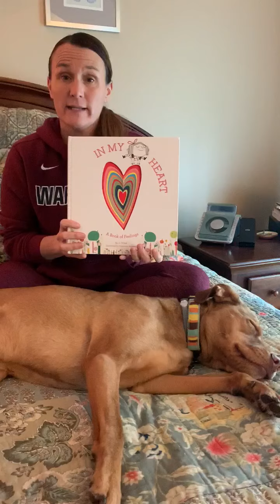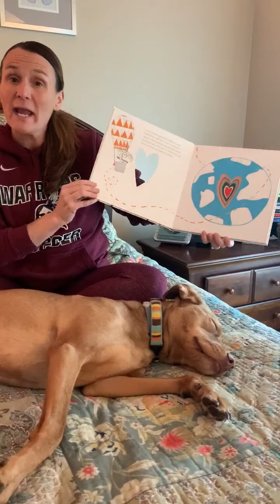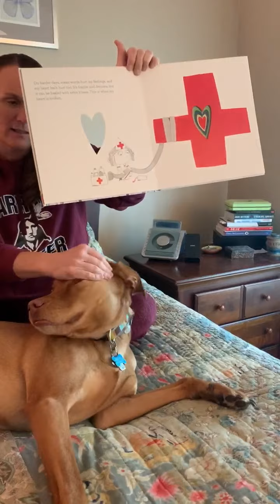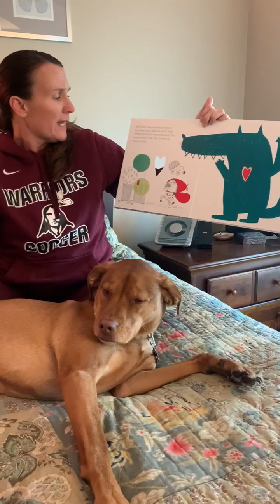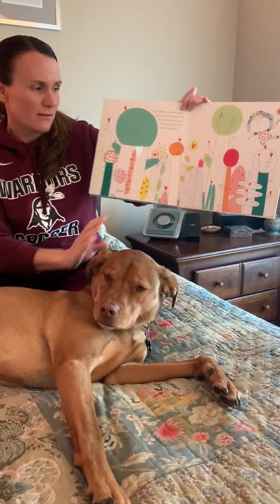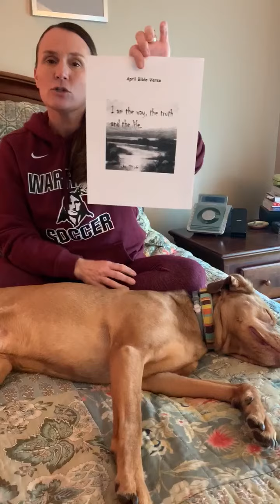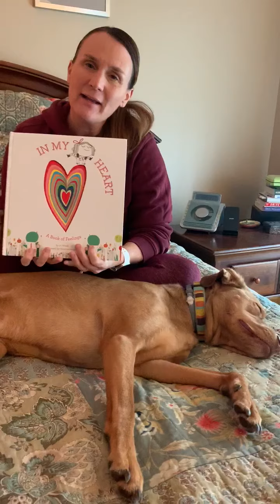Bible Lesson- Where do we go with our feelings? In My Heart-by Jo Witek Cathy Yost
CMLS